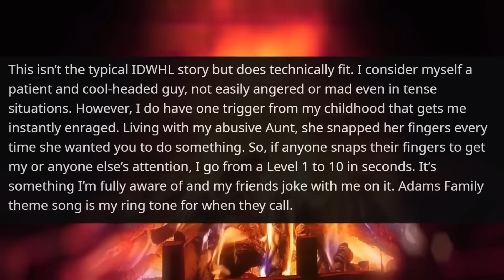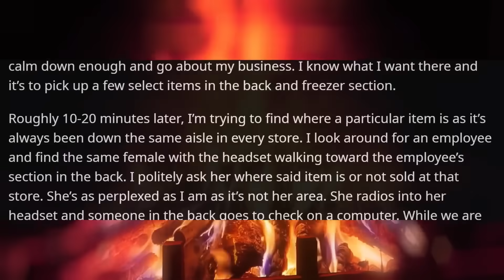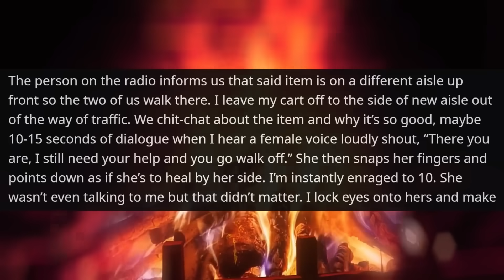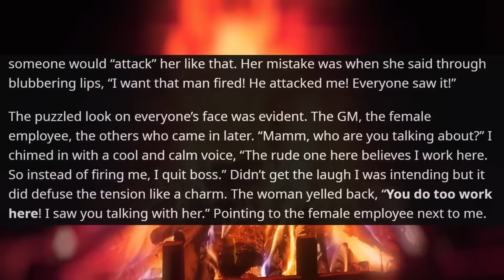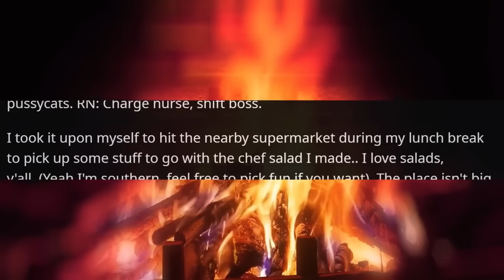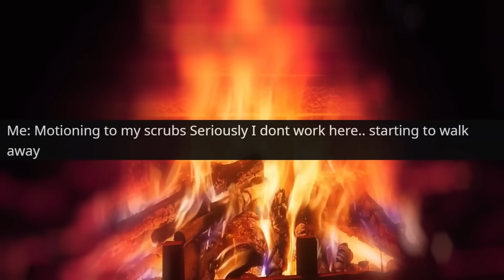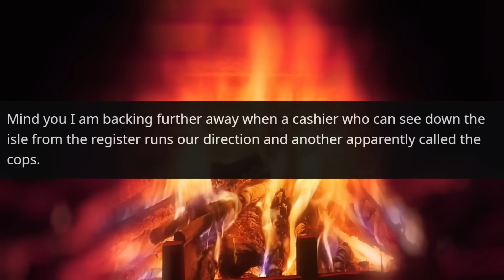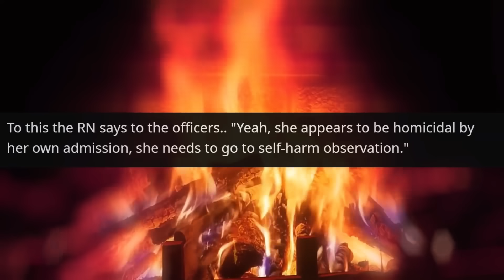INSANE KAREN ATTACKS ME! Calls 911! Police Officer Didn't introduce You to Who I Am r/EntitledPeople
Hello,